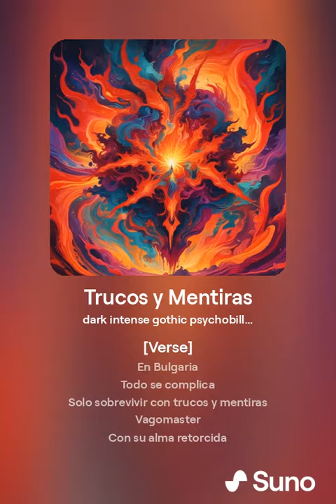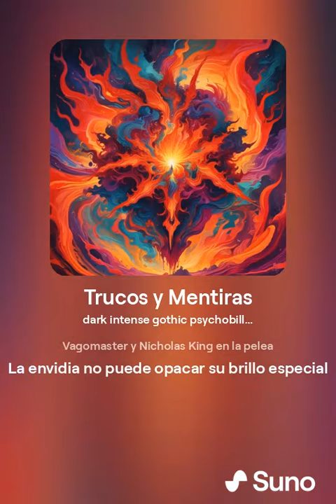Trucos y mentiras